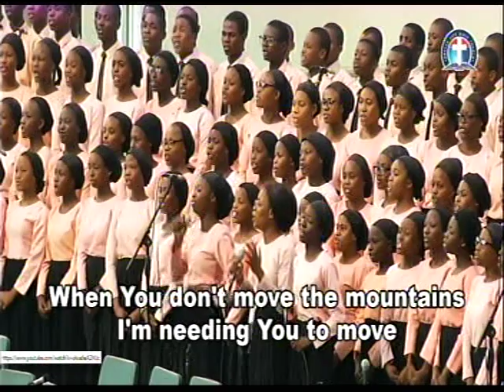THE PROMISE - DLBC CHOIR HQs Lagos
4656 Briarwood Drive Charlottesville, VA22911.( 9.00 am)

344823#

1)The principle of Achievement and Productivity By Pastor W.F. Kumuyi
2) Also this books : Discipleship Class and Convert